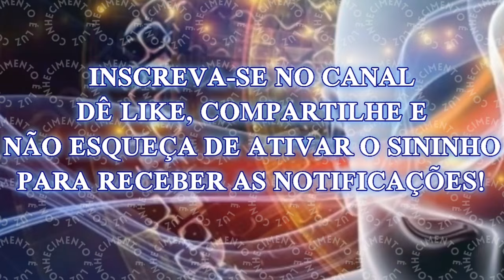Descubra o Poder Infinito Dentro de Você: O Caminho para a Autotransformação e Realização Pessoal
Vivemos em uma sociedade que frequentemente nos leva a acreditar que o poder, a felicidade e a realização pessoal estão fora de nós. Somos incentivados a buscar validação externa, a seguir normas sociais e a nos conformar com expectativas alheias. No entanto, essa busca incessante pelo que está do lado de fora muitas vezes nos deixa insatisfeitos e desconectados de nossa verdadeira essência.